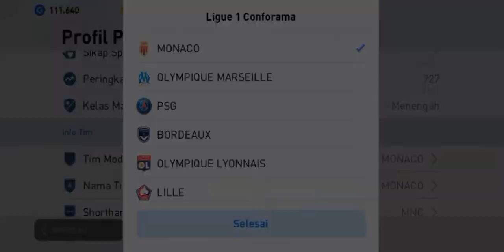Game Play & Review Jersey Home Monaco & Genoa | efootball PES 2020 mobile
Bermain & mengulas jersey-jersey di efootball PES 2020 mobile.

Kali ini akan bermain game dan me-review jersey home kedua klub Monaco & Genoa. Mungkin ada yang tertarik memakai jerseynya di Tim masing-masing.

Langsung aja tonton videonya...!!!